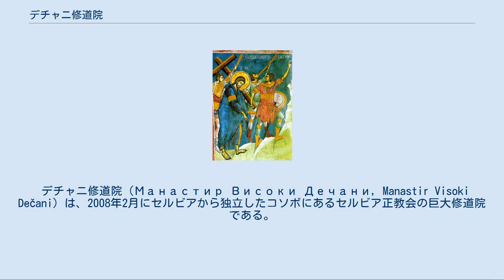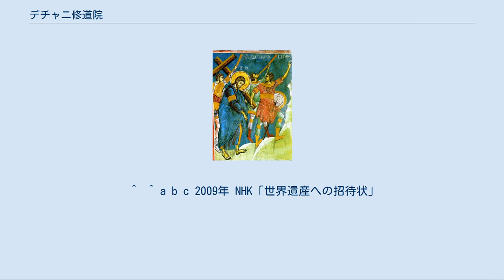デチャニ修道院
ヂチャニ修道院内にあるフレスコ画イコン。
十字架を担ぐハリストス（キリスト）。
 デチャニ修道院（Манастир Високи Дечани, Manastir Visoki Dečani）は、2008年2月にセルビアから独立したコソボにあるセルビア正教会の巨大修道院である。
ペーチ（ペーヤ）の南12kmに位置する。
修道院内の大聖堂は、ビザンチン美術における現存最大のフレスコ画が残る、中世に建てられたものとしてはバルカン半島最大の教会堂である。
 修道院はセルビア王ステファン・ウロシュ3世デチャンスキによって、1327年に栗林のなかに建てられた。
そのオリジナルの基本綱領は1330年に遡る。
翌年に国王は亡くなり、この修道院に葬られた。
以来、ここは有名な参拝所になり、国王の通り名「デチャンスキ」も、この修道院の立っている場所デチャニに因んでいる。
建設工事は王の死後も息子のステファン・ドゥシャンによって続けられ、建物は1335年に完成したが、壁画の完成は1350年のことだった。
 「全能者ハリストス（キリスト）」に献堂された大聖堂は、赤紫色や淡黄色のレンガやオニクス・マーブルを使ったもので、コトルのフランシスコ会士ウィトゥス（Vitus）のもとで、名工たちが建設に当たった。
この大聖堂は、その巨大さと明白なロマネスク様式の採用とによって、同時代の他のセルビアの教会堂とは一線を画している。
その有名なフレスコ画には、1000ほどの肖像画が含まれ、新約聖書の重要な主題はあらかた扱われている。
この大聖堂には、14世紀のオリジナルのイコノスタシス、典院（修道院の長）の座、彫刻を施されたシュテファン王の石棺などが残っている。
 2004年にユネスコの世界遺産委員会は、優れたパレオロゴス朝ルネサンスのフレスコ画や、ビザンチン様式のドームに初期ゴシック様式の窓、ロマネスク様式の柱など東西の様式の融合された建築を評価し、デチャニ修道院を単独で世界遺産に登録することを決めた。
2006年にはコソボのほかの教会建築も含めて「コソボの中世建造物群」として拡大登録されたが、セルビア政府による弾圧や宗教施設破壊へ報復するアルバニア系パルチザンなどの攻撃に関する潜在的危機などを理由に、危機遺産リストにも加えられた。
現在はKFORによって守られている。
 2007年3月30日には、修道院近くで爆発音があった。
この件に関して、デチャニ修道院長のTeodosijeは、爆発が手榴弾によるものであったことと、修道士たちとKFORに宛てた脅迫状が送られてきたことを発表した。
 ^  ^ a b c 2009年 NHK「世界遺産への招待状」